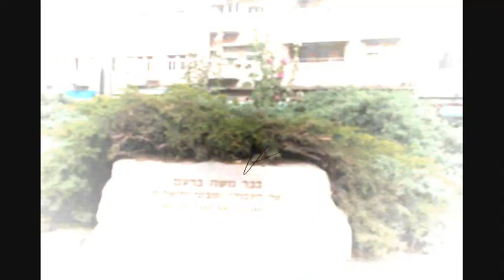שביל החוטמיות The Hollyhock Trail